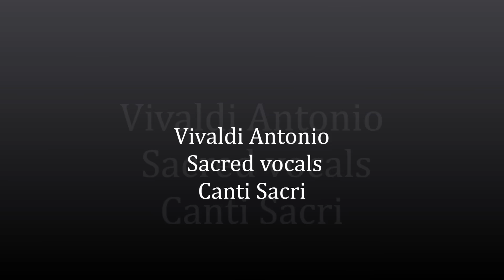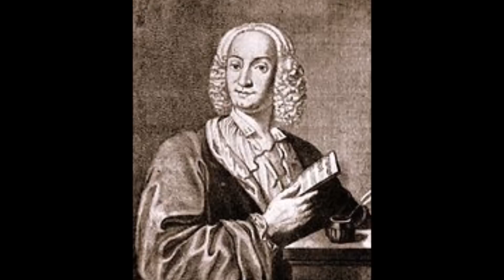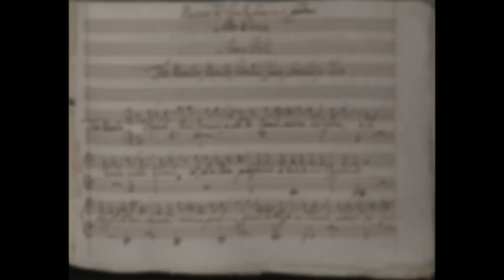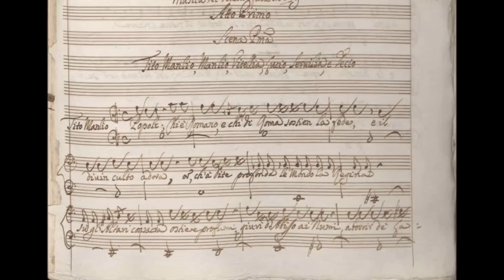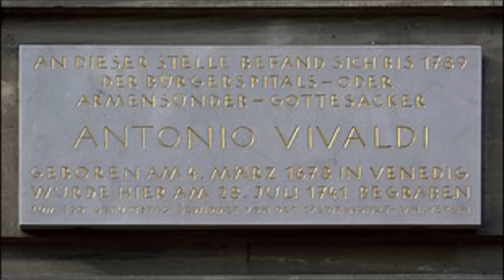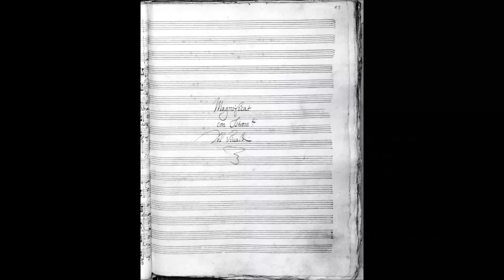Vivaldi Antonio - Canti Sacri (Sacred vocals)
Antonio Vivaldi by Claudio Montinaro

Antonio Lucio Vivaldi nasce a Venezia il 4 marzo del 1678.
Compositore e virtuoso violinista italiano, fu uno dei massimi esponenti della musica barocca introducendo nuovi stili e tecniche esecutive, soprattutto per gli strumenti ad arco.
Scrisse concerti, sonate e musica sacra, non trascurando neppure l'Opera.
Fu motivo di ispirazione per numerosi compositori del suo tempo, uno fra tutti: Johann Sebastian Bach.
Antonio Vivaldi ricevette dal padre, le prime lezioni di musica e di violino, seguendo successivamente gli insegnamenti del Maestro di Cappella del Doge, Giovanni Legrenzi.
Il 23 marzo 1703 fu ordinato sacerdote, (soprannominato “Prete Rosso” per il colore dei suoi capelli), ma il suo massimo impegno, in quella veste, fu celebrare la Santa Messa solo tre volte in tutta la sua vita, portandone a termine nessuna e lasciando di corsa l'altare, ogni volta prima del termine della celebrazione giustificando l'accaduto con "motivi di salute”.
Il fatto di non riuscire o di non voler celebrare Messa, gli procurò non pochi problemi con la gerarchia ecclesiastica, tanto che decise, infine, di trasferirsi a Vienna presso la corte dell'imperatore Carlo VI che, sfortunatamente, morì solo pochissimo tempo dopo il suo arrivo (1740), lasciandolo senza protezione e denaro.
Continuò a vivere a Vienna in povertà, fino al 28 luglio 1741 giorno della sua morte e come spesso succedeva a quel tempo a musicisti e compositori, anche se molto noti, ricevette sepoltura in una fossa comune per i poveri.
La sua musica ed il suo nome vennero presto dimenticati, fino all'inizio del secolo scorso, quando finalmente fu riscoperto e decisamente apprezzato come merita.

Tra le sue numerose composizioni spiccano per notorietà:
   - I quattro concerti per violino;
1. Op. 8 No. 1, RV 269; "Primavera"
     I.   Allegro in Mi Maggiore
     II.  Largo e pianissimo sempre in Do# minore
     III. Allegro pastorale in Mi Maggiore
2. Op. 8 No. 2, RV 315; "Estate"
     I.   Allegro non molto in Sol minore
     II.  Adagio e piano; Presto e forte in Sol minore
     III. Presto in Sol minore
3. Op. 8 No. 3, RV 293; "Autunno"
     I.   Allegro in Fa Maggiore
     II.  Adagio molto in Re minore
     III. Allegro in Fa Maggiore
4. Op. 8 No. 4, RV 297; "Inverno"
     I.   Allegro non molto in Fa minore
     II.  Largo in Mib Maggiore
     III. Allegro in Fa minore
Stampati e pubblicati nel 1725, ma composti probabilmente alcuni anni prima, i quattro concerti per violino sono conosciuti come “Le 4 Stagioni”.

   - L'estro armonico;
L'Opera 3 (L'estro armonico), è un insieme di 12 concerti per strumenti ad arco composto da Antonio Vivaldi e pubblicato per la prima volta ad Amsterdam nel 1711.
E' organizzato per gruppi consecutivi di tre concerti;
il primo è un concerto per quattro violini, il secondo per due violini e il terzo un concerto per violino solo e così via...; compose alcuni concerti, appositamente per L'estro armonico, mentre altri del set erano già stati composti precedentemente.

   - I Canti Sacri;
1. Stabat Mater RV 621
2. Nisi Dominus RV 608
3. Salve Regina RV 616

James Bowman
Andreas Scholl
Paul Dyer
Christopher Hogwood

Le foto illustrano il barocco della città di Lecce (Puglia - Italy).